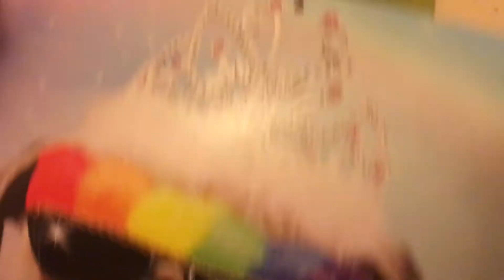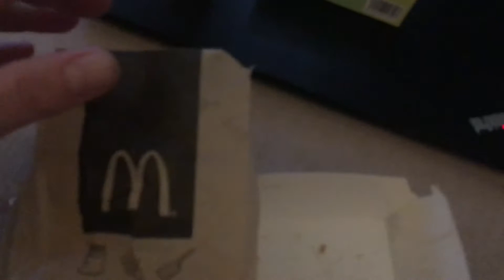Eating Nothing but McDonalds for 24HRS!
I know everyone’s done this, but I needed a last minute idea as the video I intended to do, ran into a tech issue. Also, I have been unwell this week, leaving me in a calorie deficit. So, what better way to play catch up! You’ll be surprised how low the calories are if you skip a few obvious things in the menu. Obviously from a health point of view. Not recommended. Enjoy!

Track:  Zig Zag by Clarx